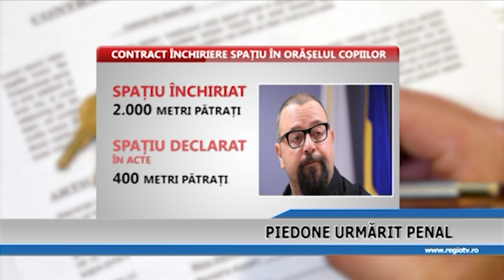PIEDONE URMARIT PENAL